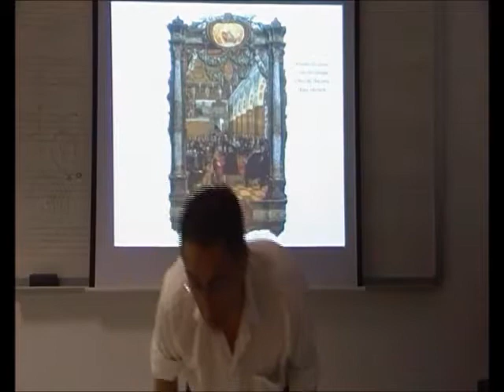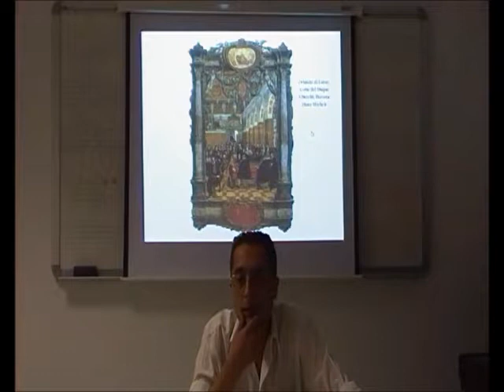Mousiké 32/50 - Quintiliano y el Alfabeto Musical - Prof. Manuel Lafarga